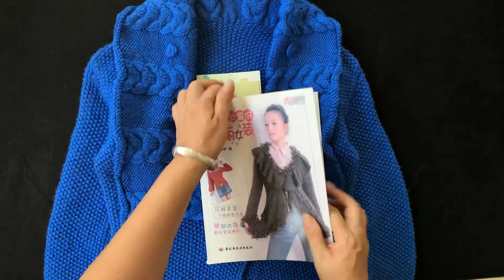DIY knit design ｜how to Knitting ｜tutorials sweater shawl cardigan 1080